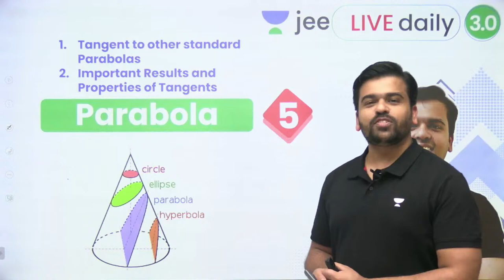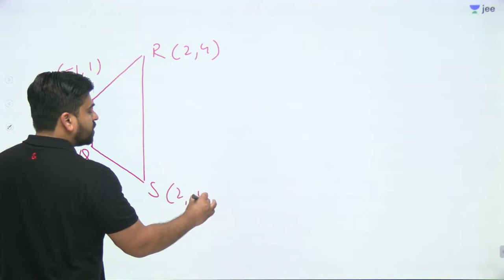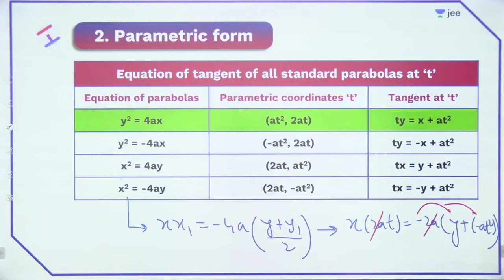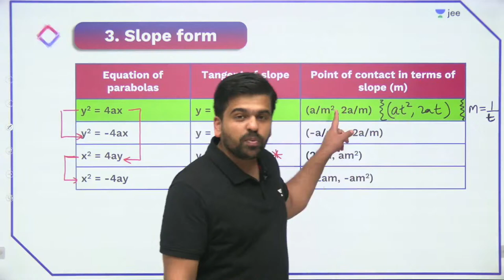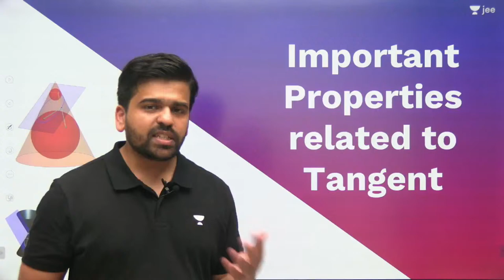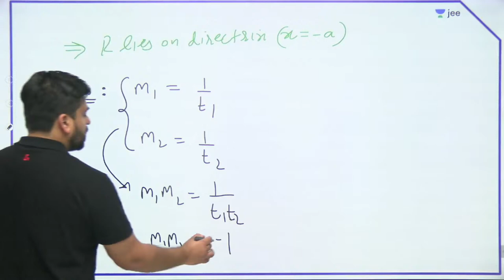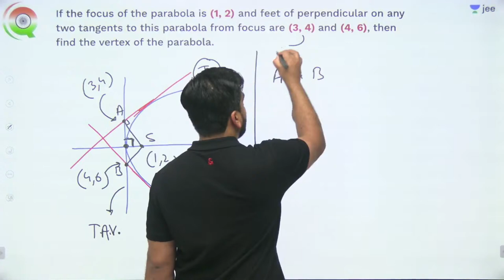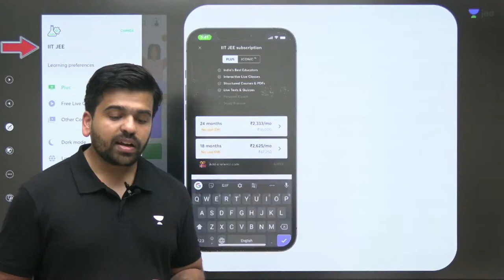JEE: Parabola L5 | Unacademy JEE | IIT JEE Maths | Sameer Chincholikar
Use Special Code: "SAMEERLIVE" (To avail Maximum DISCOUNT)

Unacademy JEE brings you yet another JEE Mathematics session to prepare you for JEE Mains and JEE advanced. In this session, Sameer Sir will be discussing JEE important topics Parabola he will cover the basic concepts of the chapter, important topics, and tips & tricks to remember the concepts and solve questions. Watch this video to know all about Parabola.

1. Learn from your favourite Educator
2. Dedicated DOUBT sessions for IIT JEE 2022
3. One Subscription, Unlimited Access to Live Online Classes and Videos
4. Real-time interaction with best-in-class teachers
5. You can ask doubts in live online classes
6. Limited students in each IIT JEE Online Class
7. Download the videos & watch offline

Sameer Sir is a part of the alumnus of IIT Roorkee. Being an IITian himself, in this IIT JEE Maths Live Online Class, Sameer Sir will touch upon introduction, important questions, and strategy for solving Parabola. He is a passionate teacher and has helped many students crack IIT JEE. During LIVE online classes he shares his personal experiences with students preparing for IIT JEE 2022.